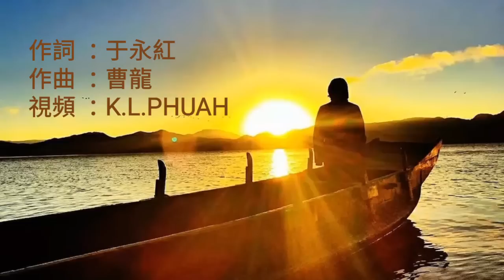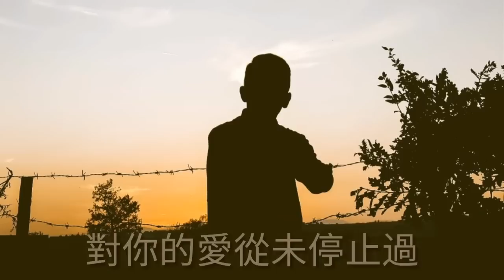《 愛已錯過 》演唱 ：張海濱